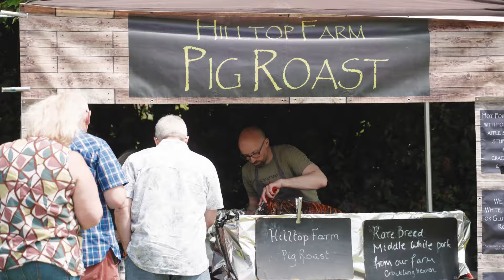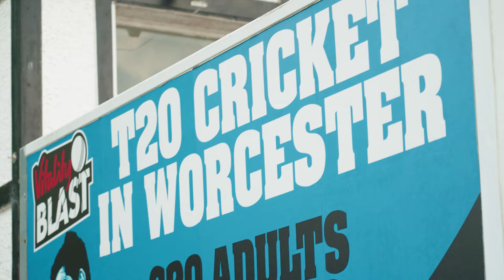Enjoy the Best of the Blast at New Road This Summer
Tickets Available from £10 Adults, £5 Juniors.